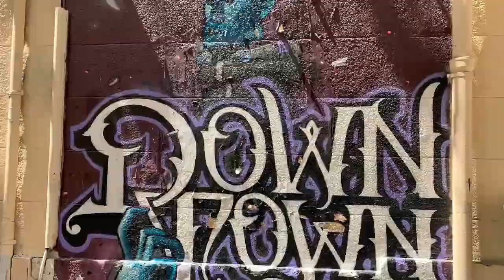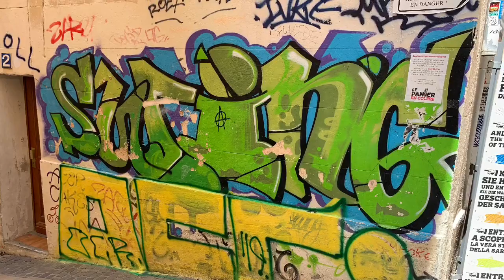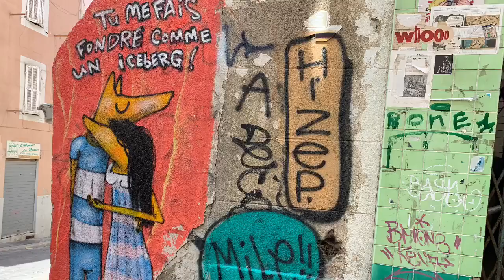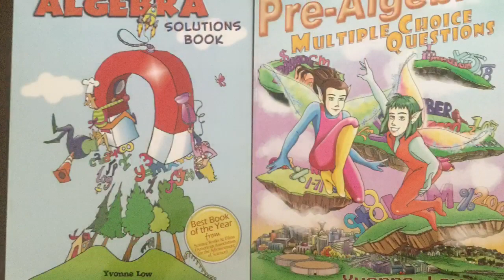Amazing Street Art at Le Panier Marseille, France | Math Real Life Application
Beautiful street arts that you will find when you visit Le Panier Marseille, France.